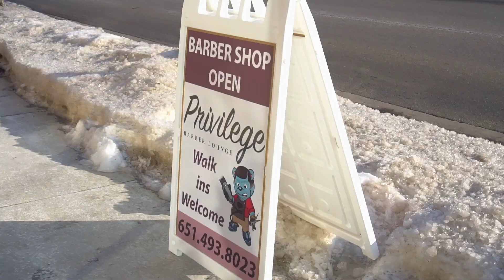HAIR CUT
Getting a haircut from my barber @EJBARBER